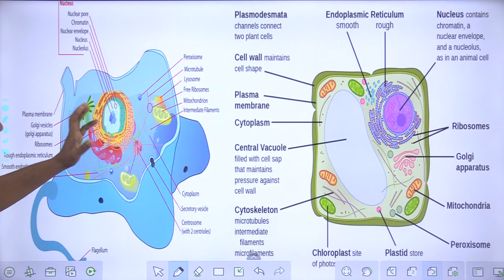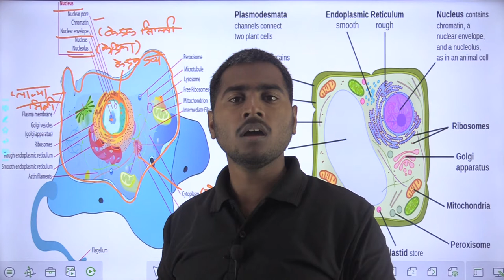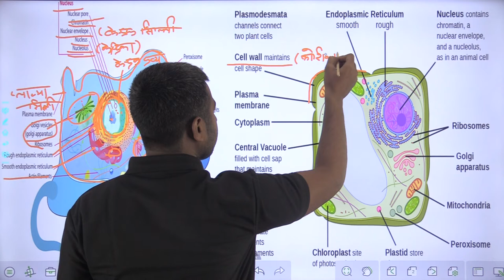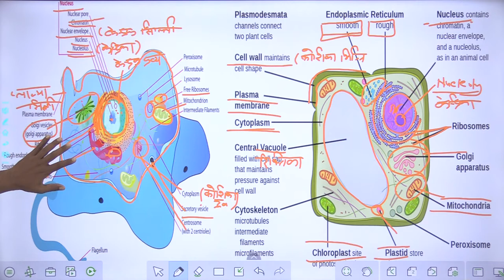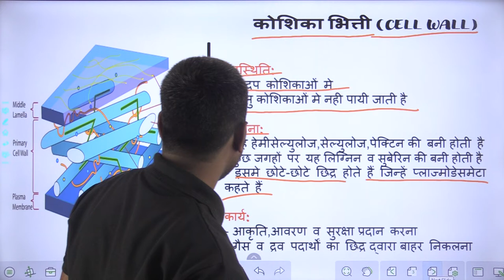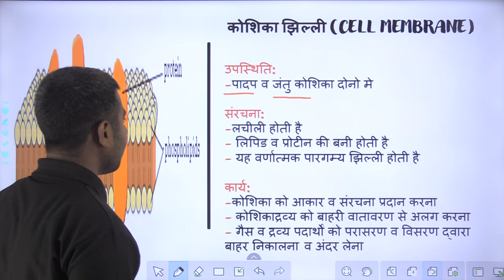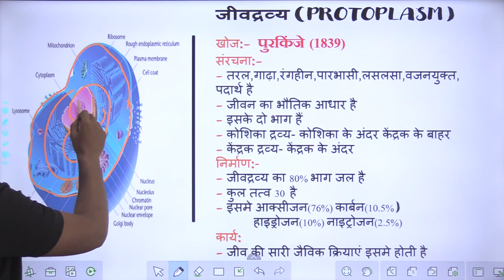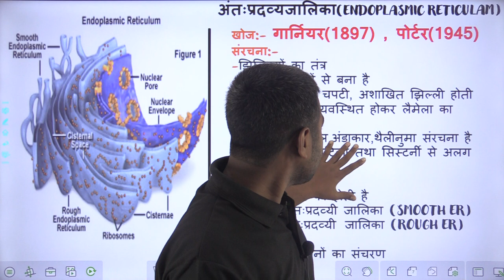Biology||जीव विज्ञान|| Cell Organelles (कोशिकागं) ||cell wall,cell membrane, 9th to 12th all classes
LEARN EZY - India's no. 1 online coaching for academic examinations.

In biology, cell theory is the historic scientific theory, now universally accepted, that living organisms are made up of cells, that they are the basic structural/organizational unit of all organisms, and that all cells come from pre-existing cells. Cells are the basic unit of structure in all organisms and also the basic unit of reproduction.

The three tenets to the cell theory are as described below:

All living organisms are composed of one or more cells.
The cell is the basic unit of structure and organization in organisms.
Cells arise from pre-existing cells.
कोशिका (Cell) सजीवों के शरीर की रचनात्मक और क्रियात्मक इकाई है और प्राय: स्वत: जनन की सामर्थ्य रखती है। ... १८३९ ई० में श्लाइडेन तथा श्वान ने कोशिका सिद्धान्त प्रस्तुत किया जिसके अनुसार सभी सजीवों का शरीर एक या एकाधिक कोशिकाओं से मिलकर बना होता है तथा सभी कोशिकाओं की उत्पत्ति पहले से उपस्थित किसी कोशिका से ही होती है।